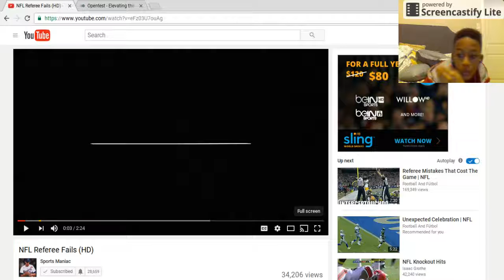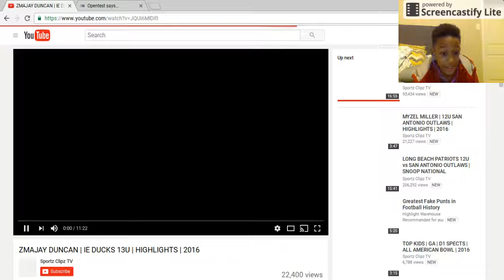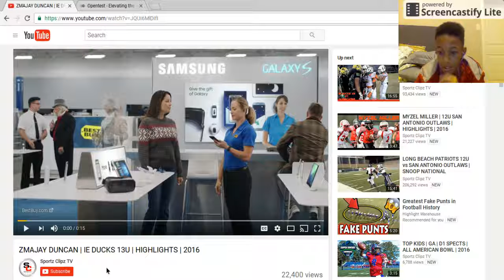LMFAO NFL Ref fails reaction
this is my first so give me some slack but tell me what to do better =)